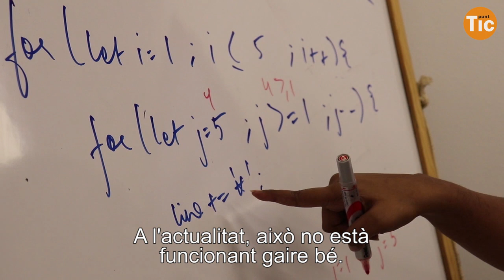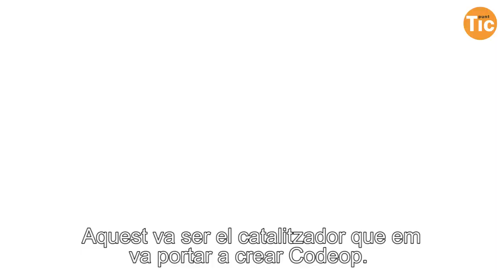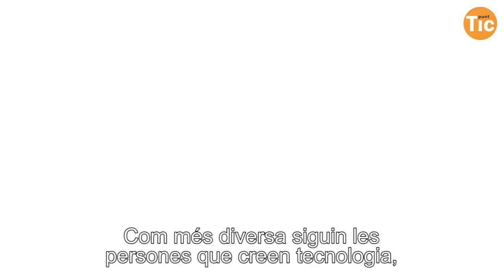"Fins que no tinguem dones contribuïnt en la innovació tecnològica no experimentarem el seu poder"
Entrevista a Katrina Walker, CEO i fundadora de CodeOp, una escola de programació per a dones a Barcelona, i Almudena Canalejo, ex alumna.

Ens parlen de l'activitat i els programes de CodeOp per a fomentar l'empoderament i la manca de representació de les dones, trans i persones de gènere no binari a l'àmbit tecnològic.